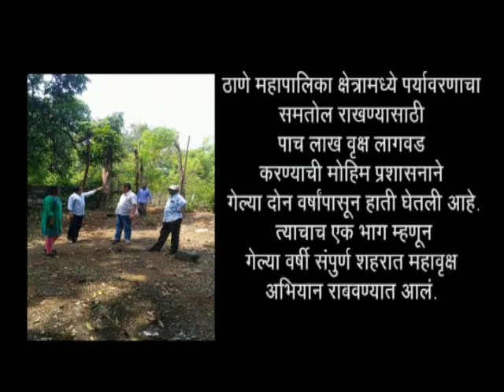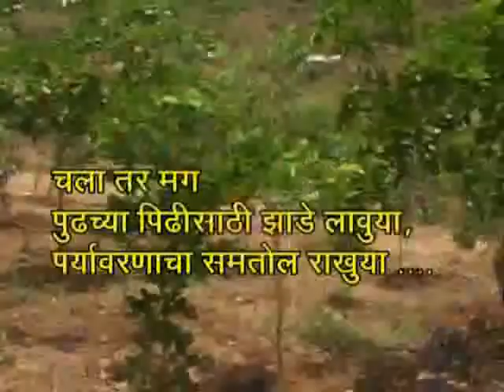ठाणे महापालिकेच्या वृक्ष लागवडीच्या मोहिमेमध्ये आपणही सहभागी होऊया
चला निसर्गाशी जोडुया मैत्रीचा हात, चला एकत्र येऊया, ठाणे हिरवेगार करूया...